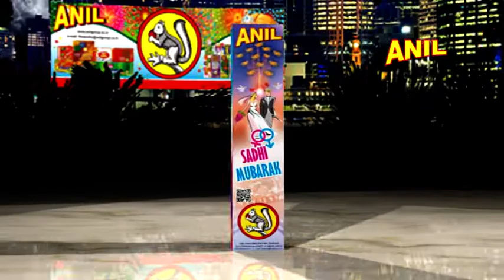SHADHI MUBARAK | ANIL CELEBRATIONS | SIVAKASI